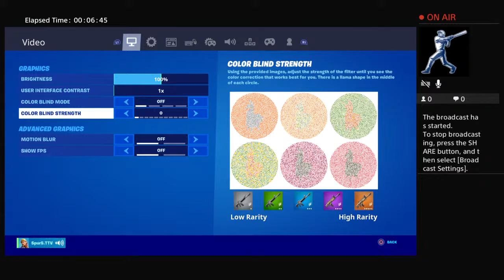Fortnite Zone Wars